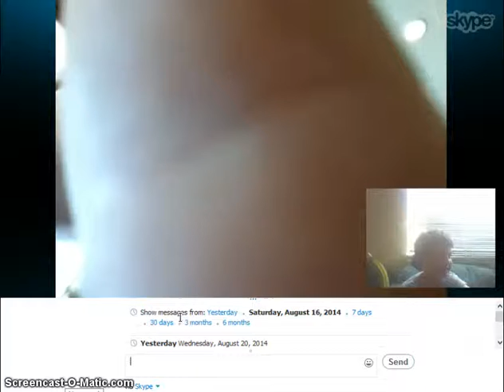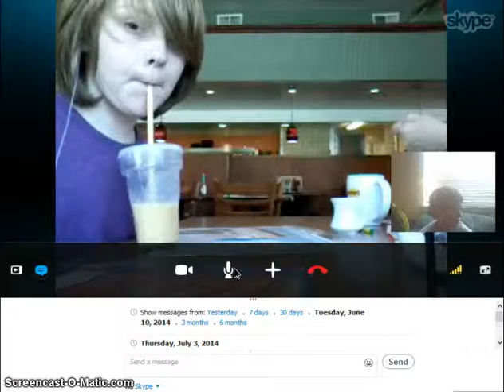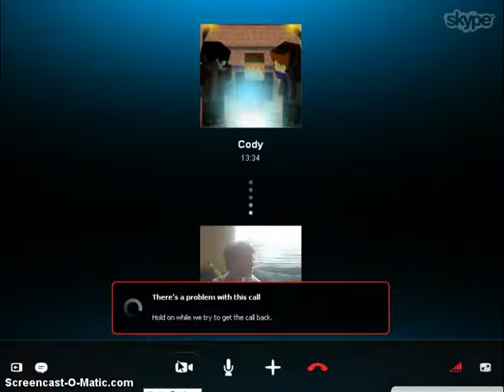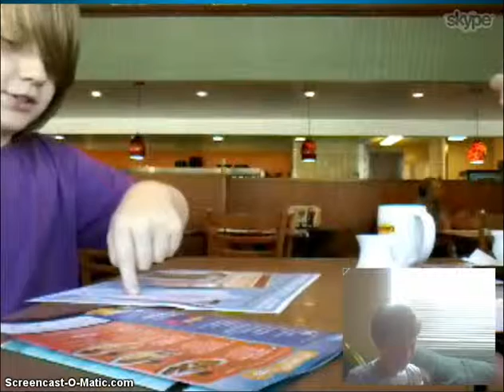Hacked By Skechi. Subcribe to Level1Squad Now!